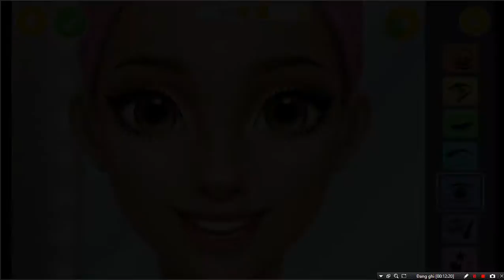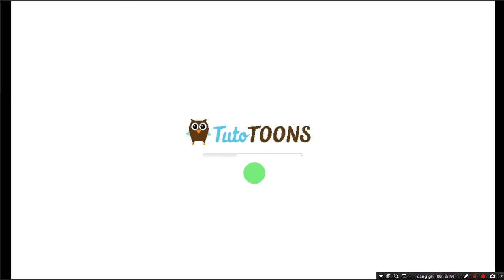Fun Color Learning - Hannah's High School Summer Crush - Cartoon Kids 2017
Hannah's High School Summer Crush is here! Let’s join our sweet baby girls in this Fun Kids Color Learning Game – one of the best simple and enjoyable dressup game for little girls. We have a wide range of combined cleaning, hairstyle, makeup, dresses, clothes and accessories to choose from. Your kids can dress up their favourite characters in the most fashionable hairstyle and outfit for parties, hanging out, outdoor barbeque, school or even chemical experiments. After all dressed up, sweet baby girls can join in many other fun activities: boat racing, pet caring, house cleaning, house painting, car decoration, cooking and decorating dishes. This video is made for everyone with child appropriate themes and concepts for all ages, so feel free to show your little kids, watch and have fun together.

 Lovely characters with colorful costumes, fun sounds and cheerful music will keep your kids entertained for hours. A pleasant voice will always encourage and praise your kids and motivate them to continue to build their vocabulary, memory, and cognitive skills while watching. Every scene is different and amusing enough to be watched by adults because kids would love to watch with their parents and listen to your explanations of each scene. Not only you will have awesome fun but you keep your kids smart and happy with this “edutainment” video. The educational teaching part is that it will help the children improve upon their imagination and creativity skills - and for small children, it will also create an environment to practice their fine motor skills.